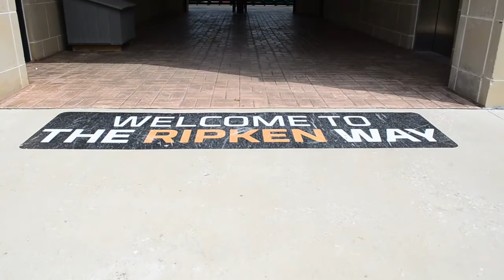A Team To Remember - Part 8 of 14 - Ripken Tournament Highlights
The story of the 2014 12U Walkersville Lions - Part 8 - highlights of the Ripken Memorial Day Classic tournament